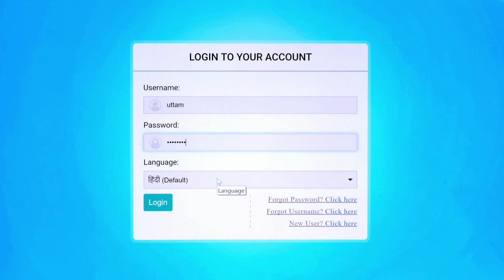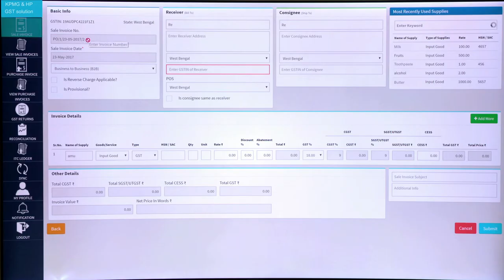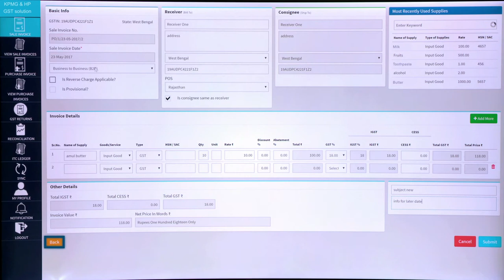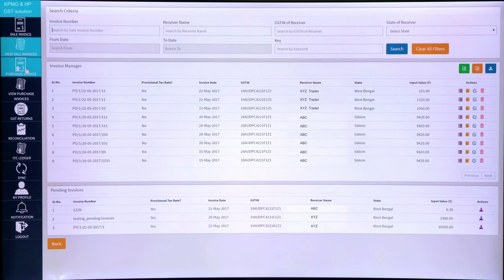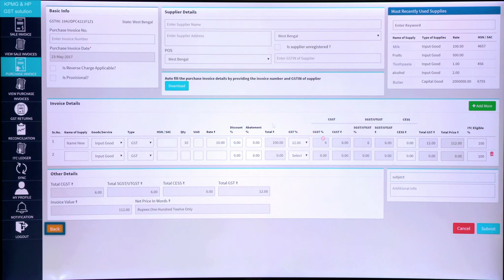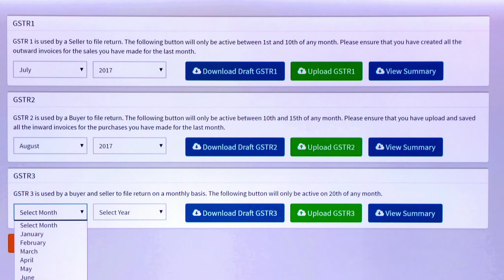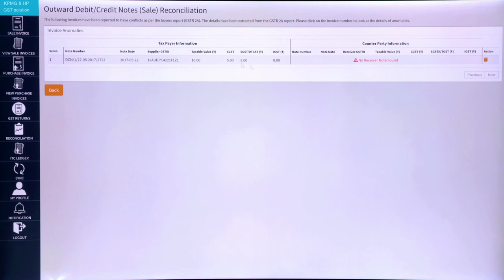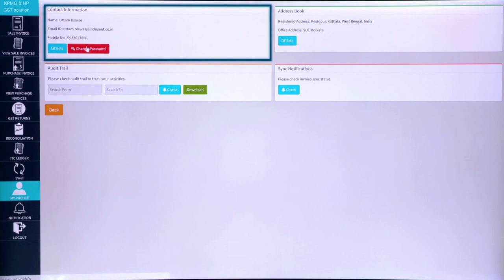KPMG HP GST Solution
A complete GST solution in a box that includes laptop, dongle, connectivity for 2 years, GSP, eSign and support for 2 years, all at a mere cost of Rs 1,650 pm